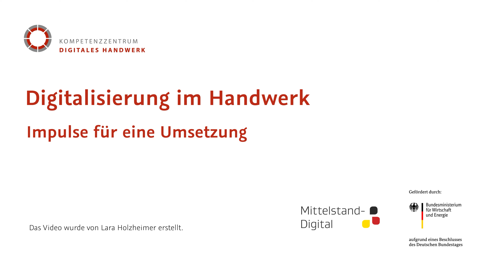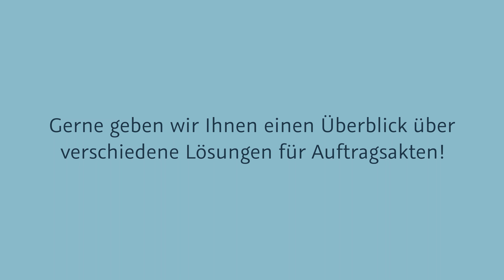Software für die digitale Auftragsakte